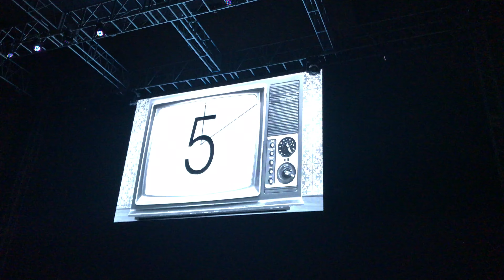Openning Battle Of The Season BOTS Rupaul´s Drag Race México 2016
Openning Battle Of The Season BOTS Rupaul´s Drag Race México 2016 CDMX